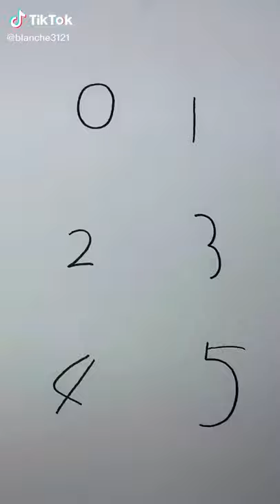Drawing vegetables / Do you like vegetables?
Dear Viewer! Thank for visiting my channel.